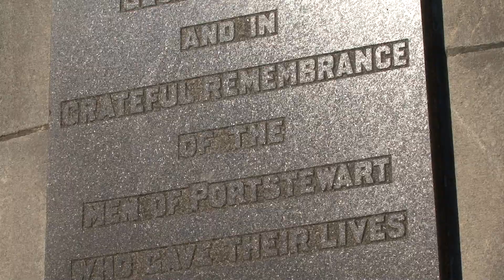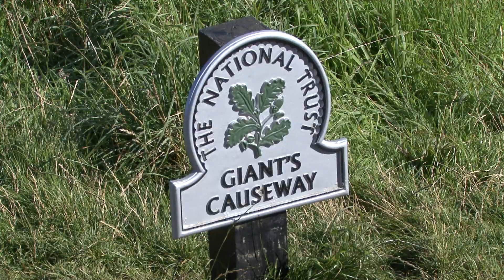The Giants Causeway, Belfast, NI